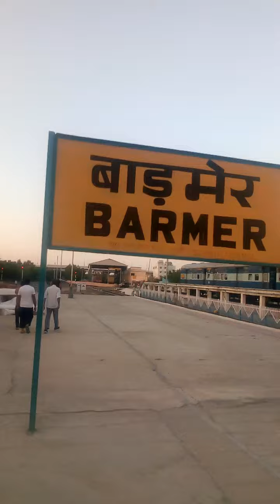Badmer railway station